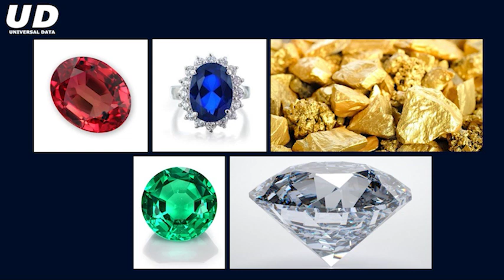Minerales ¿Qué son? | Universal Data